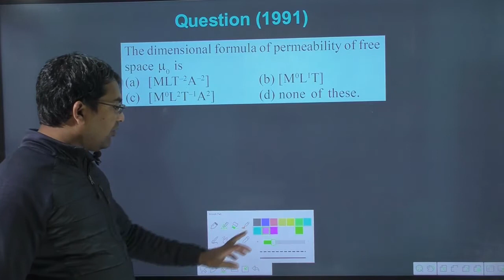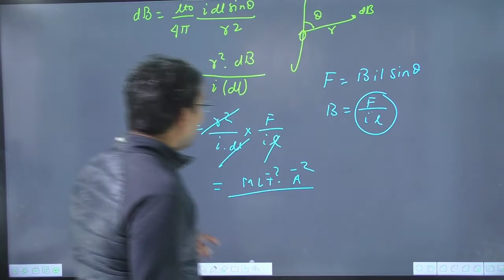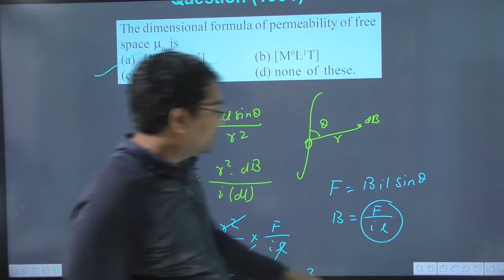The dimensional formula for permeability of free space `mu(0)` is || dimensions of mu not